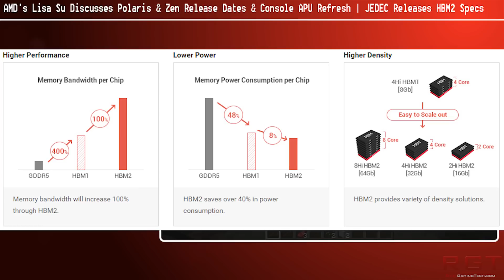AMD's Lisa Su Talks Polaris & Zen Release Dates, Console APU Refresh & More